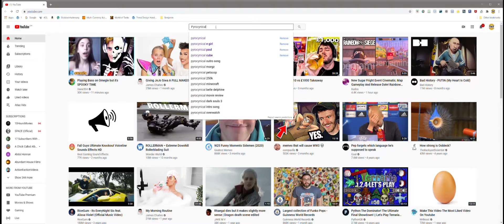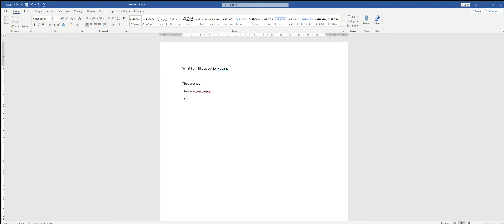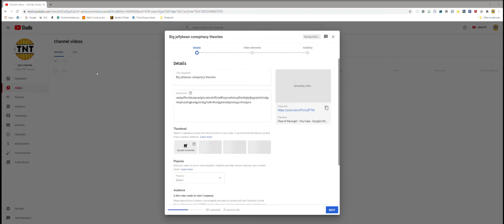How I Make The Most Amazing Commentary Videos On Youtube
Here are some infos on how to make the most amazing commentary videos, heck all the best videos on youtube, or in the world !